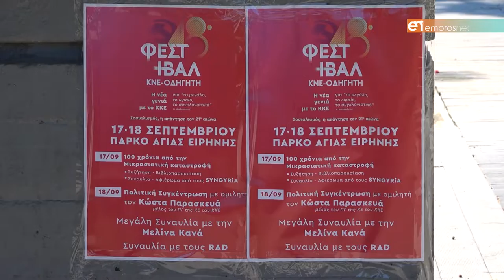48ο Φεστιβάλ ΚΝΕ-Οδηγητή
Στις 17 και 18 Σεπτέμβρη στη Μυτιλήνη